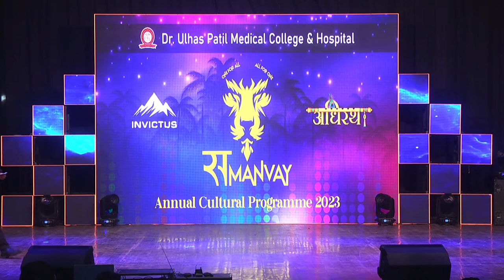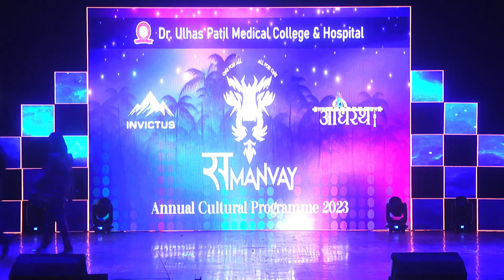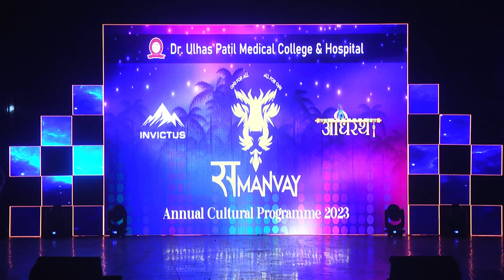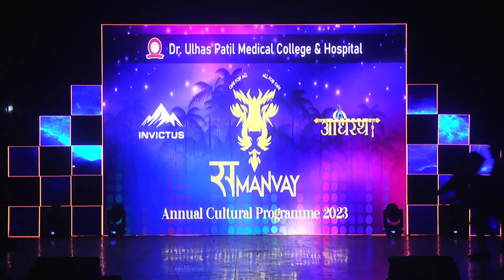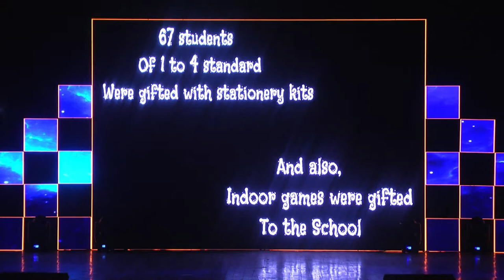DUPMC & H PRESNTS II SAMANVAY 2K23 ( ANNUAL FUNCTION ) II LIVE